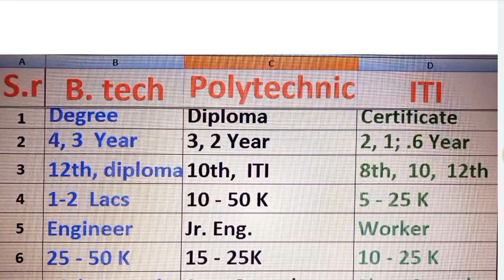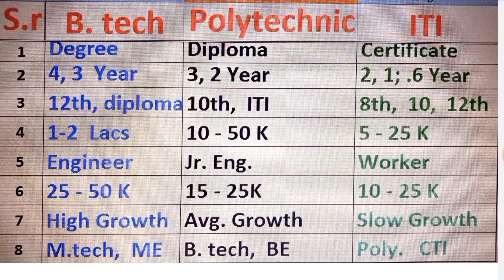सबसे अच्छा कोर्स 🙏 लाखों कमाओ 🙏BTech Polytechnic iTi, iTi vs Polytechnic vs BTech, iTi, BTech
ITI classes, high school ke bad kya Karen,
inter ke bad kya Karen,
ITI vs
 diploma,
ITI vs polytechnic,
diploma sahi hai ya ITI,
diploma kare ya ITI,
 polytechnic kitne saal ka course hai,
ITI kitne sal ka hai, polytechnic fees kitni hai, Government ITI fees kitni hai,
 BTech fees kitni hai,
Government polytechnic fees kitni hai,
ITI 360 degree, global ITI